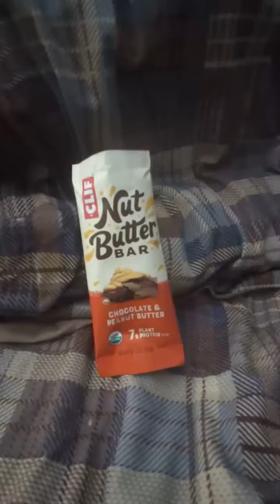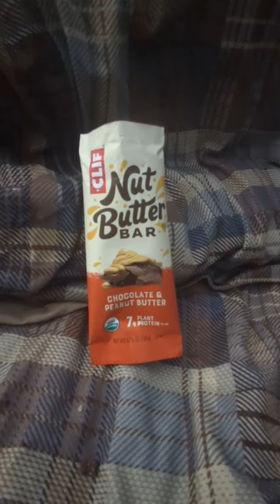Clif Nut Buttter Chocolate & Peanut Butter Review!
I got these at my local gas station. Let's see if they are any good.